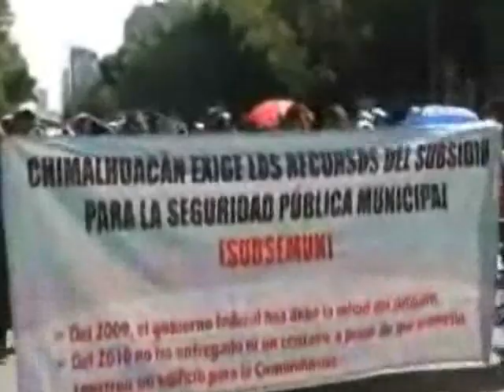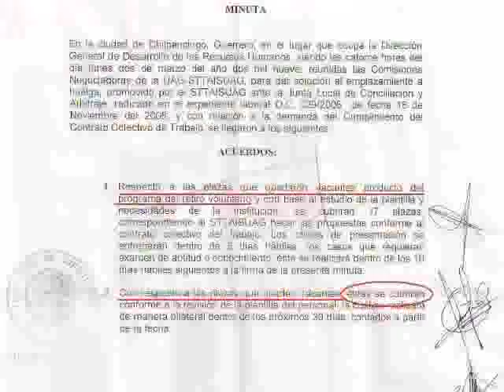Exigirá Chimalhuacán apoyos para 30 mil viviendas